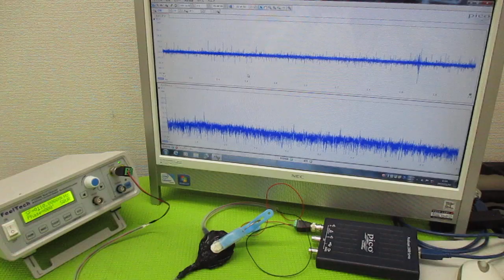オリジナル製品：超音波発振プローブを利用した超音波制御技術 ultrasonic-labo